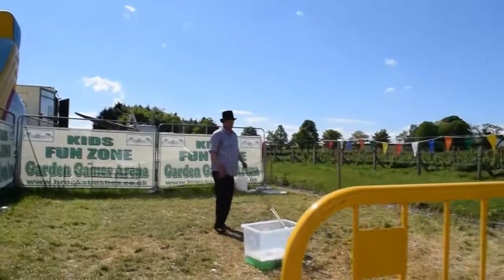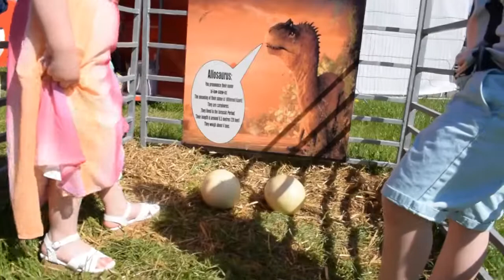A fun day at the fair! Geordie Kids TV are back with a POP!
Learning & fun with Geordie Kids TV. Inspired by other vloggers loved by our children such as A for Adley, Fun Kids TV, Ninja Kids TV, Unspeakable and T-Rex Ranch!

Hey guys!! Sorry it has been a while since Geordie Kids TV has uploaded a VLOG we have been very busy.

So here it is 'A fun day at the fair!' is our brand new adventure led by Leo and Clara! On this adventure we explore the Spiderman and princess fairground rides. Meet an American bubbleologist (also known as a bubble a master). We play exciting games and win prizes from hook a duck!

Give us a like if you want to see more, just not a billion otherwise Leo will want to make the next video in "fast motion" and that will make me dizzy!
Bye vlog
GKTV